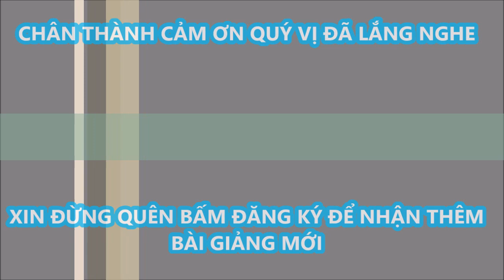Chuyên Cần Luyện Thở Thọ Thân. Từ Tâm Tỏa Phúc Phải Cần Thánh Linh-Cha Micae Phạm Quang Hồng